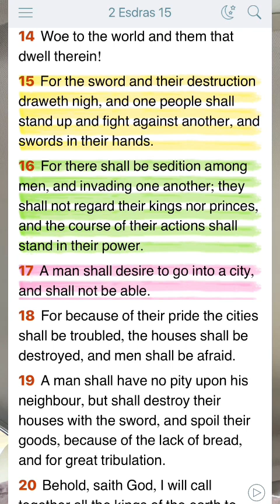What will you do when it's not permitted for you to leave your neighborhood? ￼